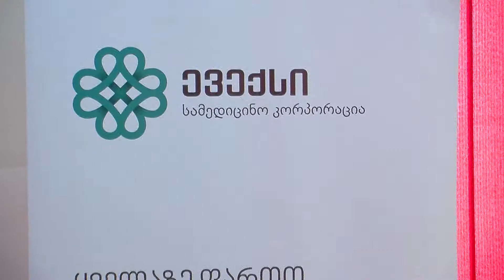დასაქმების ფორუმი კსუ-ში 30.03.2018 კსუ/ciu